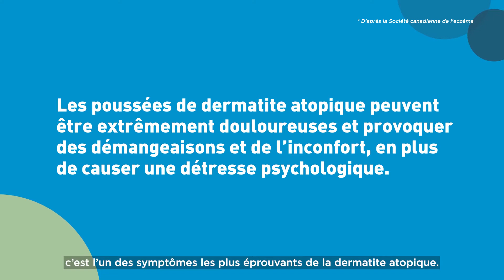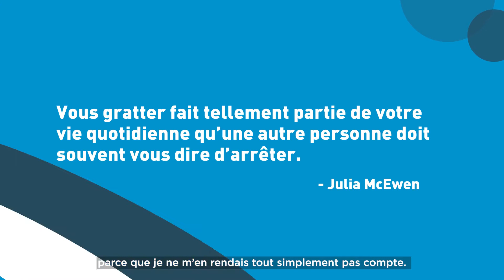Au-delà des démangeaisons : Comprendre la dermatite atopique - Fardeau physique et les démangeaisons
Les poussées de dermatite atopique peuvent être extrêmement douloureuses et provoquer des démangeaisons et de l’inconfort, en plus de causer une détresse psychologique1. Joignez-vous à Julia McEwen, journaliste en art de vivre et patiente atteinte de dermatite atopique, et à la Dre Rachel Asiniwasis, dermatologue, qui discutent de certains des fardeaux physiques associés aux démangeaisons et à la dermatite atopique.